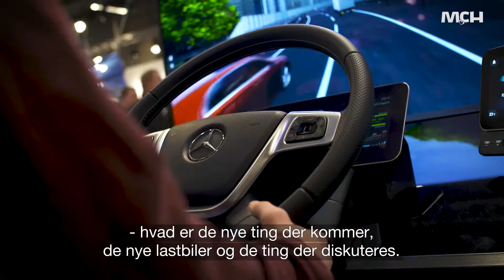Transport 2019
Stemningsvideo fra Transport 2019